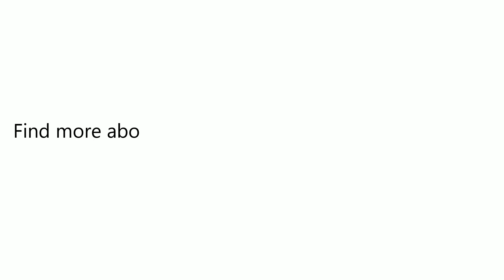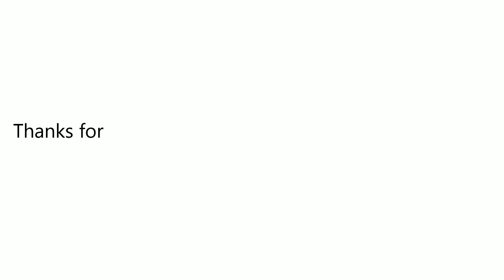DJI Mavic Air RC Drone 32MP Spherical Panorama Photo